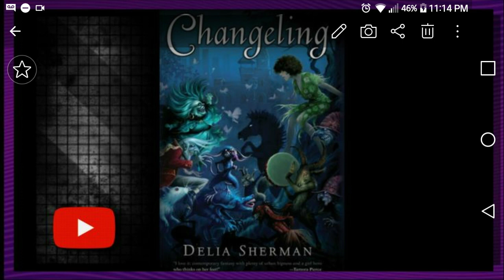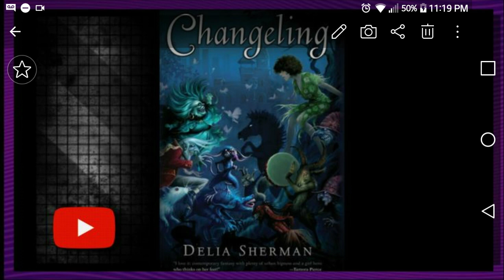Changling ///Chapter 1\\\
I read this out loud to past time and posted this , if your curious. BEAWARE , I make many mistakes and say names wrong. Please enjoy and read the book yourself is dislike my reading. The book title is on the screen but if my quality sucks. I apologize.

Changling by Delia Sherman💜